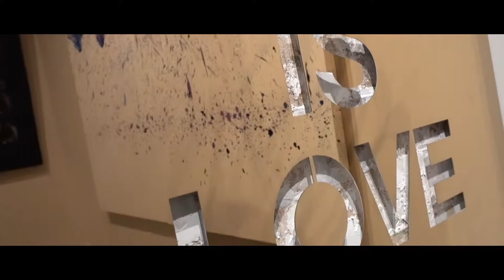Omar Hassan - Breaking Through St Tropez / Bagatelle beach